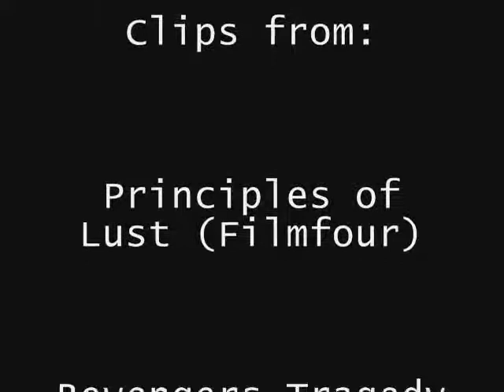Diamond Light Boogie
A tribute video for Marc Warren. Some of the fun stuff he's done, no angst or anything. Just made out of affection for a great actor. Stay after the credits for a little extra!

Clips are from the films:
Revengers Tragedy and Principles of Lust

And the TV shows Doctor Who and Hustle.
With a tiny Oliver Twist clip thrown in by request.

The song is "Diamond Light Boogie" by the fantastic Cherry Poppin Daddies.

I don't claim to own any of these clips and am not doing this for cash. Just for giggles. Try any of the above listed shows/films. They are wonderful!